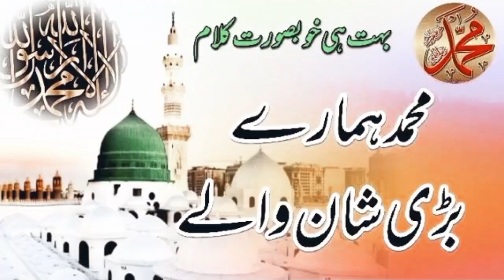islamic video status | naat islamic